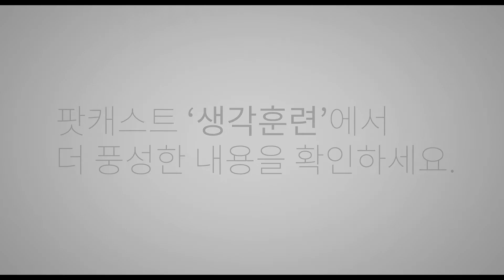[인 디 아일] 해방된 우리의 파라다이스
우리에게 집이란 어떤 공간일까요? 집은 단순히 공간이기만 할까요? 세상의 관심이 머물지 않는 곳에도 사람이 있고 삶이 있습니다. 그들의 삶을 가만히 들여다보며, 어느덧 내 삶에 대해 생각해볼수 있는 영화. 나를 온전히 자유롭게 할 수 있는 누군가, 어딘가에 대한 희망을 갖게 해주는 영화. 인디아일입니다.